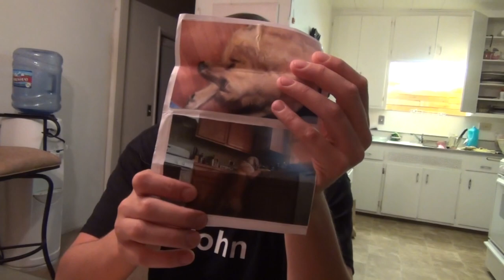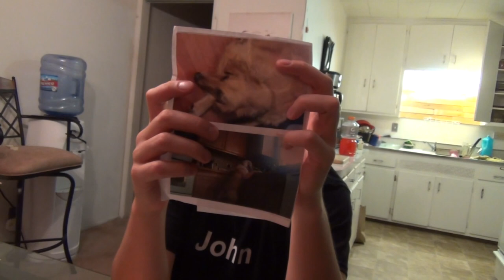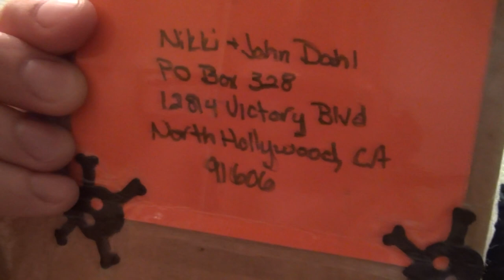MAIL VLOG 35